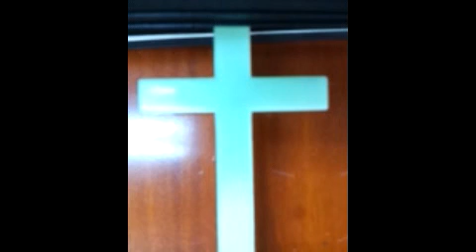20130317.나팔수목사 / 말씀 - 예수님 안에 거하기